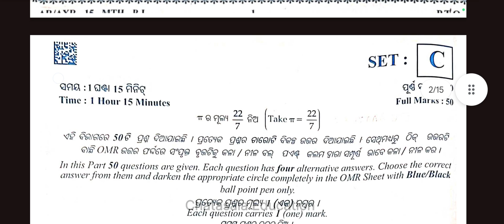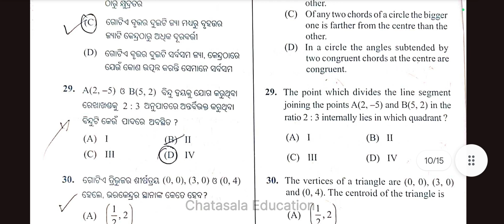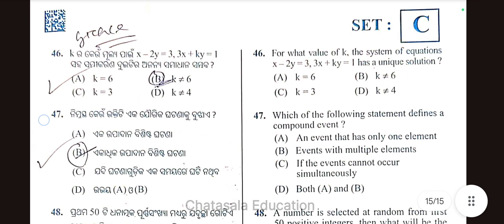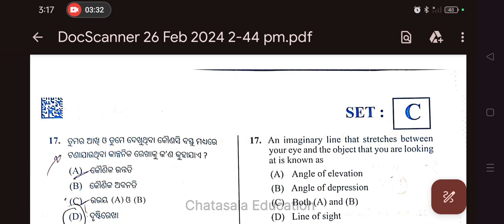10th math answerkey | class 10th board exam math answerkey 2024